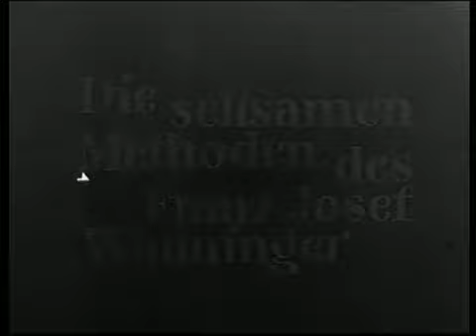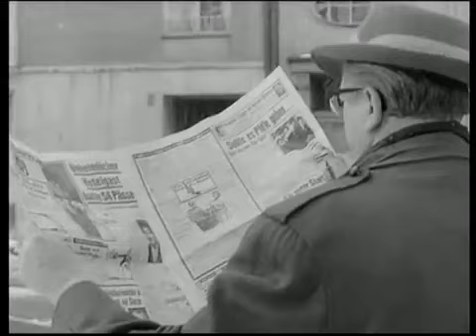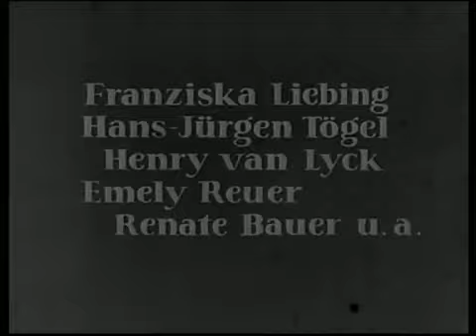Die seltsamen Methoden des Franz Josef Wanninger Kavaliere